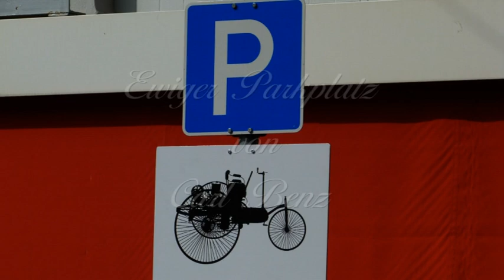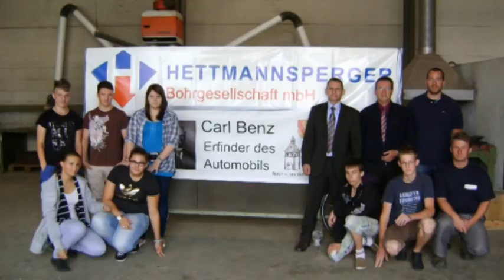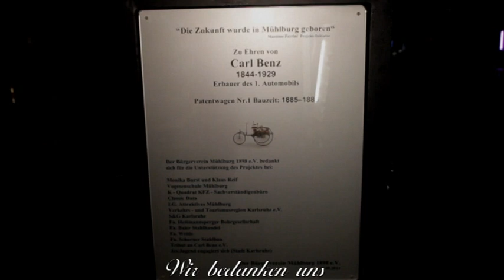Einweihung "Ewiger Parkplatz" Carl Benz in Mühlburg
Am 11. September, dem europa­wei­ten Tag des offenen Denkmals, erhält ein Nachbau des Benz-Patent­wa­­gen Nr. 1 auf dem Parkplatz vor Benz' ehemaligem Geburts­haus im heutigen Karlsruher Stadtteil Mühlburg, Rhein­straße 22, seinen festen Platz. Die Gedenk­stätte erhält den offizi­el­len Namen "Ewiger Parkplatz von Carl Benz".

Die Stahl­­in­­stal­la­tion wurde auf Initiative des Bürger­ver­­eins Mühlburg und dessen Vorsit­­zen­­dem Massimo Ferrini von Achtkläss­lern der Mühlburger Vogesen­­schule in Koope­ra­tion mit diversen lokalen Partnern geschaffen. Das 500 Kilogramm schwere Denkmal verfügt, wie das Original, über eine hölzerne Sitzbank und eine Rücklehne aus Leder und setzt dem Autopio­­nier und seinem Forscher­­geist ein eindrucks­vol­les Denkmal.